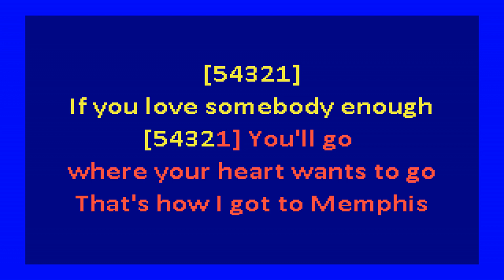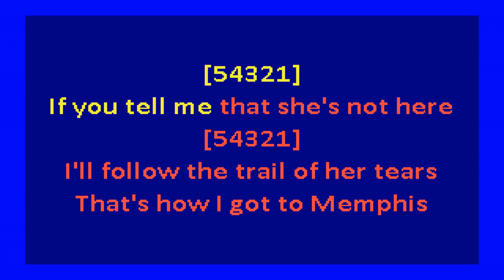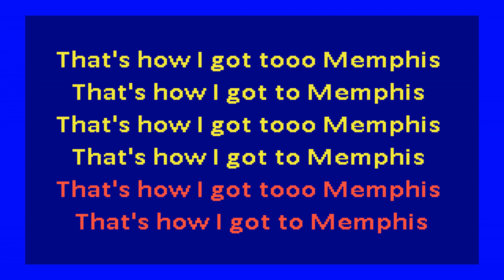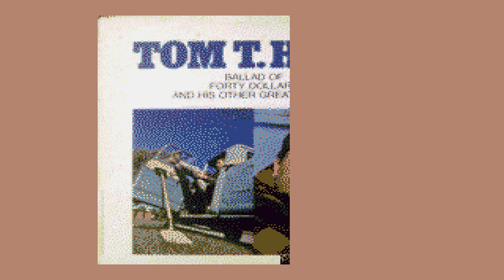Tom T Hall - That's How I Got To Memphis (karaoke)